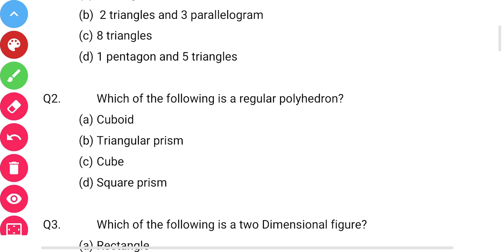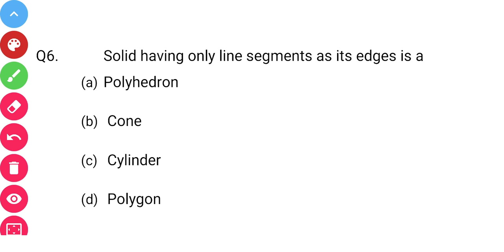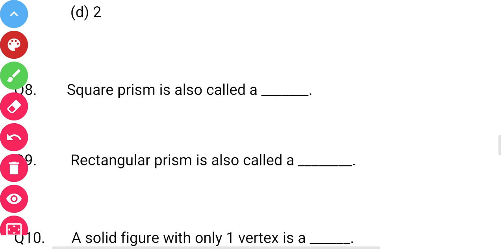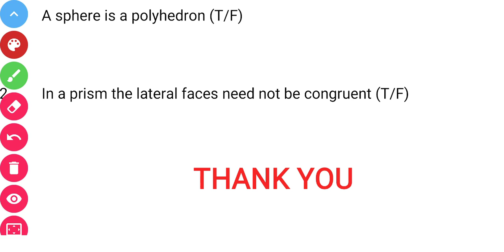Best MCQ Class 8 Visualising Solid Shapes - Chapter 10 || Class 8 Maths // Class 8 mcq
P3 BEST MCQs OF NCERT FOR BOARD EXAM AND COMPETITIVE EXAMS

. Most Important questions of Class 8 Visualising Solid Shapes  based on NCERT and Exemplar